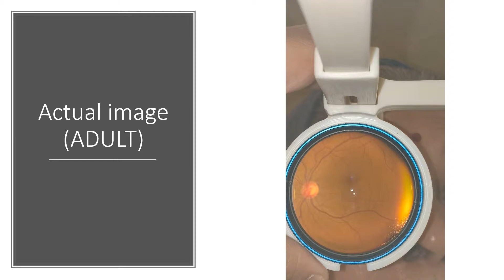IMAGES TAKEN USING C3FUNDUSCAM